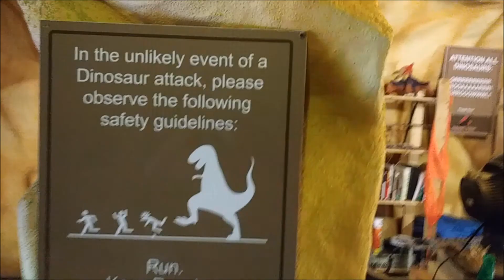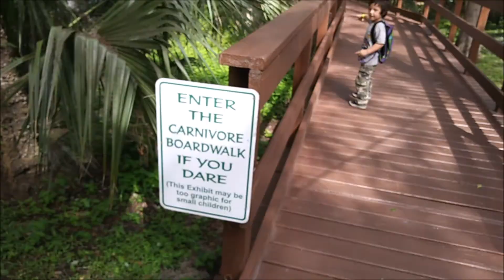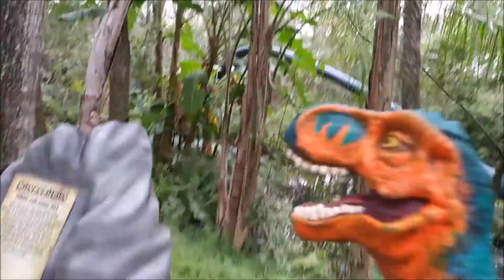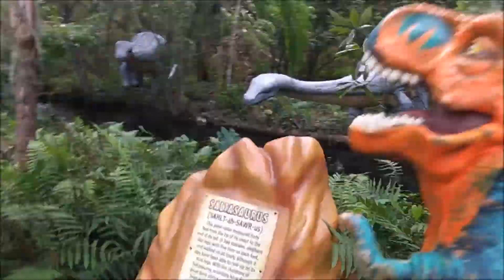Marco the Dinosaur goes to DINOSAUR WORLD! PART2 (D is for Dinosaur) Dinosaur Adventure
Part 2 of Marco's adventure in Dinosaur World! Starts with the archaeologist tour, the carnivore boardwalk, GIANT wooden dinosaur puzzle, Being chases by spinosauruses! Loads of fun.